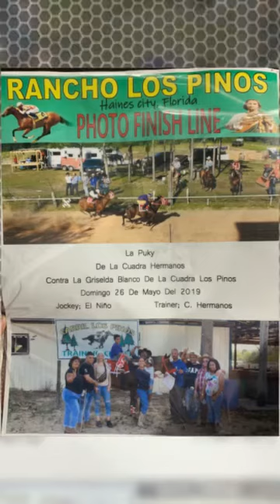La Puky C.Los Hermanos (Ganadora) Vs La Griselda Blanco C.Los Pinos